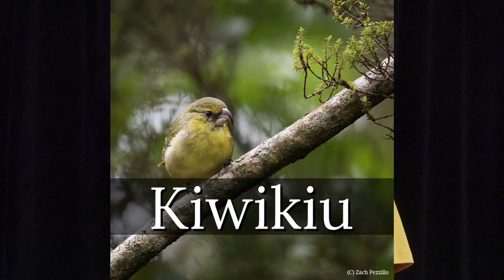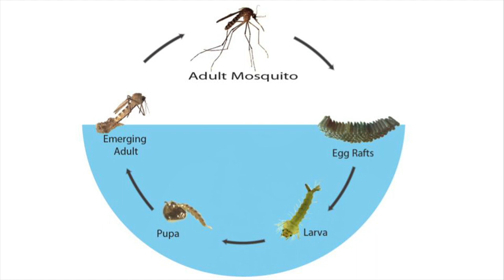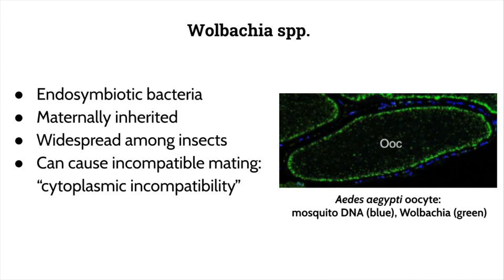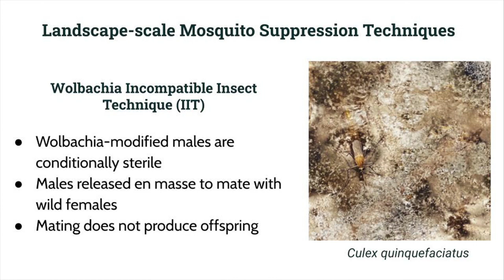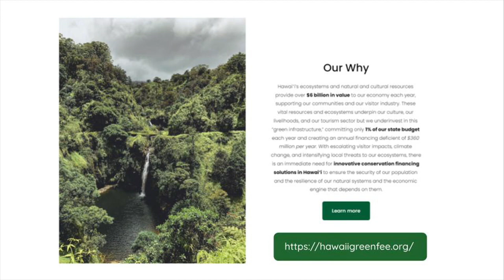Ep.99 Wolbachia, Mosquitoes, and Native Birds (Feb. 2023) - Maunalua: Past, Present, Future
Maunalua: Past, Present, Future - Episode 99: Wolbachia
Feat. Mamo Waianuhea and host, Luka Zavas
Dated Feb. 7, 2023 on 'ŌleloNet on Demand

Maunalua: Past, Present, Future is a public access TV show produced by Livable Hawaii Kai Hui, filmed and aired by 'Ōlelo Community Media.